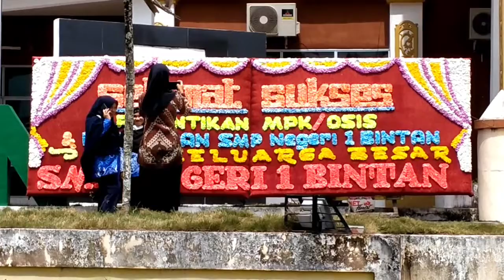Pelantikan MPKS, OSIS dan Paguyuban SMPN 1 Bintan Penuh Khidmat